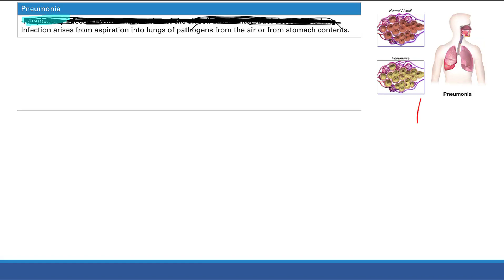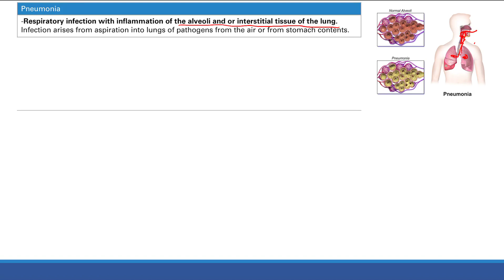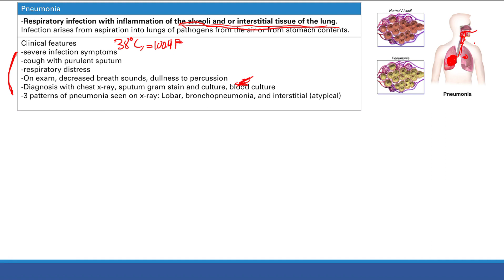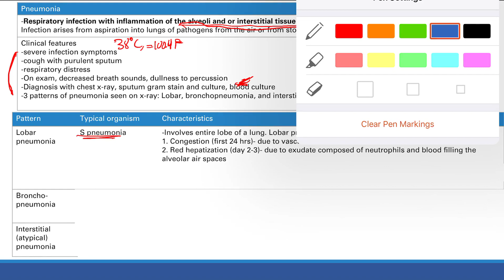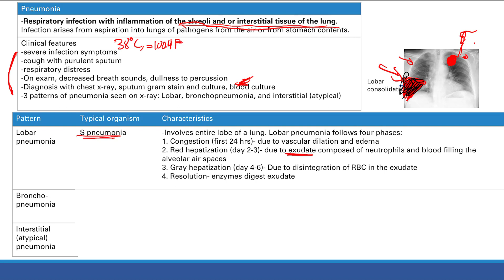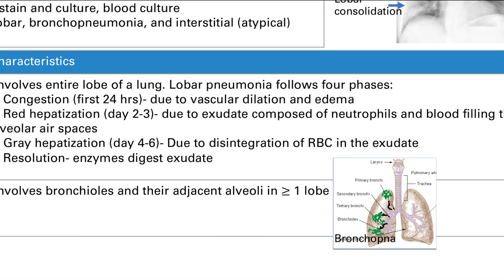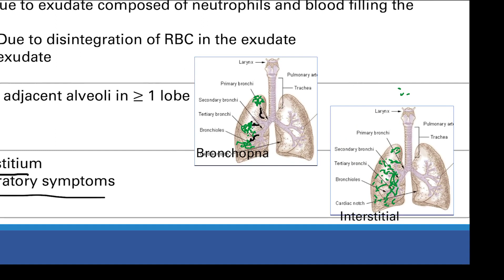Pneumonia | Pulmonary system | Step 1 Simplified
for the full Step 1 review course, with lecture notes, videos, and practice problems!

Step 1 Review Course
With tips and tricks from a student with average memory and test scores who scored 260 on Step.

1. I will teach you how to study smart and understand each disease rather than memorize little details that you will forget 1 week later.
2. For the details that you do need to memorize, I will try to give you as many hooks as possible so you can retain the details.
3. There will be an appropriate amount of information for step 1 (not too much or too little)